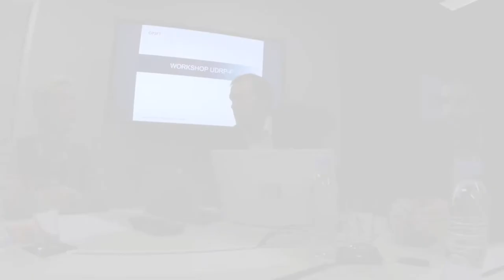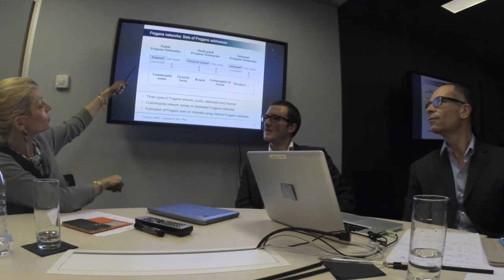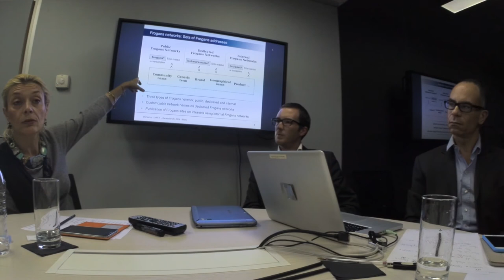FTW1 - Charte de Règlement Uniforme des Litiges pour les Adresses Frogans (UDRP-F)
Frogans Technology Workshop 1 - 9 décembre 2014 - Romuald Huon, OP3FT, responsable du développement de l'écosystème, Thomas Panau, OP3FT, juriste et Stéphane Van Gelder, OP3FT, Ambassadeur du projet Frogans, animent cette atelier gratuit sur l'UDRP-F en compagnie de la commission MARQUES ET INTERNET de l'APRAM (Association des Praticiens du Droit des Marques et des Modèles) et avec la participation par vidéo-conférence de Kristine F. Dorrain, Director of Arbitration du National Arbitration Forum (FORUM) et de Dennis Cai, secrétaire général de l'Asian Domain Name Dispute Resolution Centre (ADNDRC)

L'UDRP-F est la Charte de Règlement Uniforme des Litiges pour les Adresses Frogans et ses Règles de procédure. Son but est de protéger les titulaires de marques contre des enregistrements abusifs d'adresses Frogans et de réseaux Frogans dans le FCR (Frogans Core Registry).

L'UDRP-F et ses Règles sont une adaptation de la Charte de Règlement Uniforme des Litiges pour les Noms de Domaines (UDRP) et de ses Règles.

PROGRAMME
(1) Présentation de la commission MARQUES ET INTERNET de l'APRAM, réalisée par Isabelle Leroux, responsable de la commission MARQUES ET INTERNET de l'APRAM et Partner au sein du cabinet Dentons
(2)  Le projet Frogans, de nouvelles adresses sur l'Internet
(3)  La procédure UDRP-F
(4)  Présentation du rôle des prestataires d'arbitrages agréés
(5)  Les autres dispositifs de protection à disposition des titulaires de marque
(6)  Questions/réponses